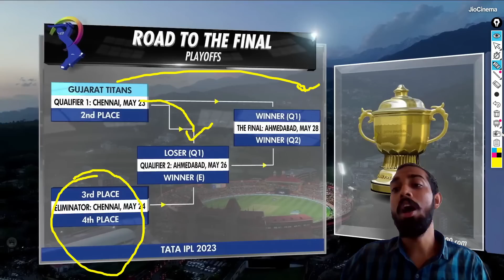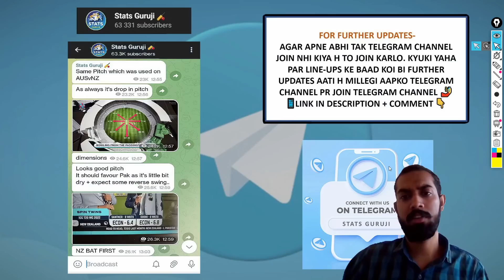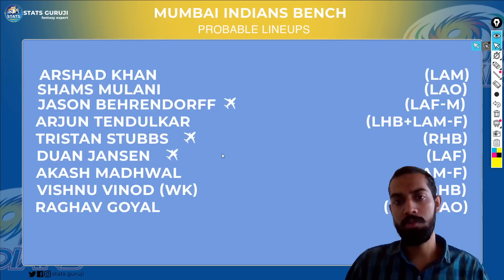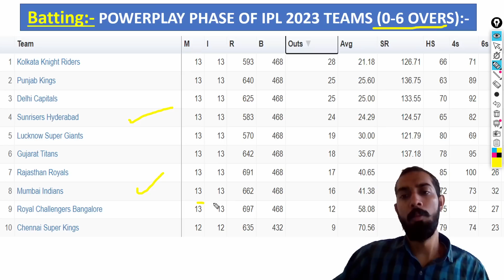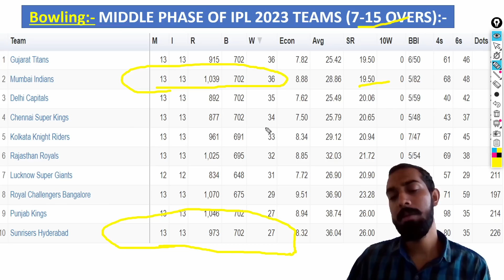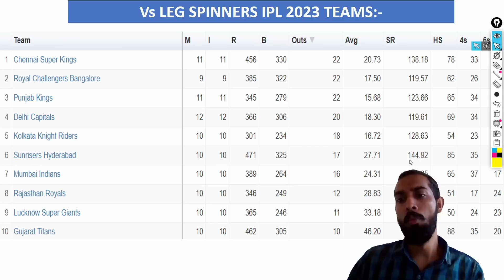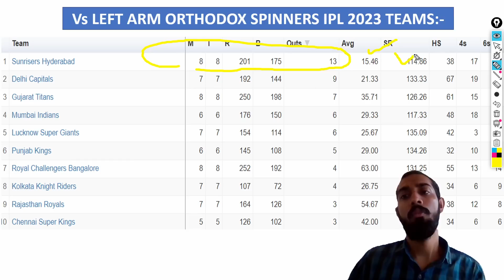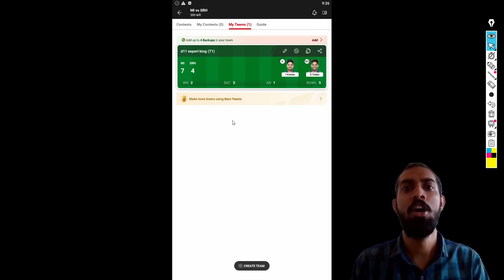MI vs SRH Dream11, MI vs SRH Dream11 Team, MI vs SRH Dream11 Prediction, MI vs SRH Pitch Report, IPL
MI vs SRH pitch report
MI vs SRH today match pitch report
MI vs SRH dream11 prediction today match
MI vs SRH today match prediction
MI vs SRH 2023
MI vs SRH 2023 highlights
MI vs SRH dream11 analysis
MI vs SRH best dream11 team
MI vs SRH dream11 team prediction
MI vs SRH playing 11
MI vs SRH 2023 playing 11
MI vs SRH ipl playing 11
MI vs SRH head to head
MI vs SRH live score
MI vs SRH live match
MI vs SRH
MI vs SRH match prediction
MI vs SRH head to head record
MI vs SRH last match scorecard
MI vs SRH Live
MI vs SRH playing 11 2023
MI vs SRH highlights
MI vs SRH playing11 2023
MI vs SRH dream11 Team prediction preview
MUMBAI vs HYDERABAD Dream11 Prediction
Mumbai Indians vs Sunrisers Hyderabad
Mumbai Indians vs Sunrisers Hyderabad Prediction
Mumbai Indians vs Sunrisers Hyderabad 2023
Mumbai Indians vs Sunrisers Hyderabad dream11
Mumbai Indians vs Sunrisers Hyderabad Live
Mumbai Indians vs Sunrisers Hyderabad Live Stream
Mumbai Indians vs Sunrisers Hyderabad Head To Head
Mumbai Indians vs Sunrisers Hyderabad Match Prediction
Mumbai Indians vs Sunrisers Hyderabad Dream11 Team Today
Mumbai Indians vs Sunrisers Hyderabad Highlights
IPL
IPL 2023

1. This analysis is based on my

2. Dream11 takes great care to comply with all central and state legislation in India to ensure that  users are fully protected. Every contest on the platform is carefully designed to comply with applicable statutes and regulations in India.